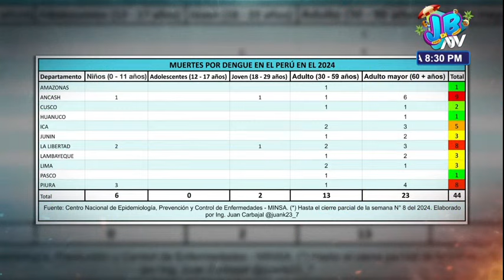Distrito Mi Perú colapsa ante casos de dengue y postas no se dan abasto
A nivel nacional, el número de muertes en lo va del año asciende a 44.